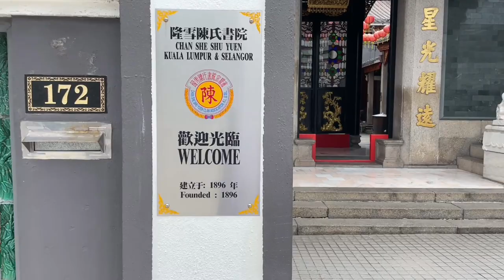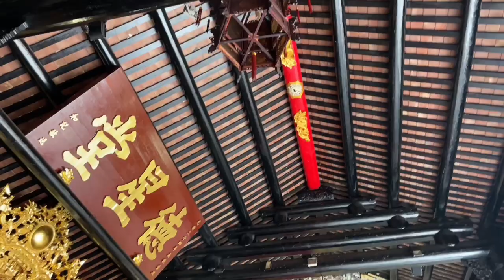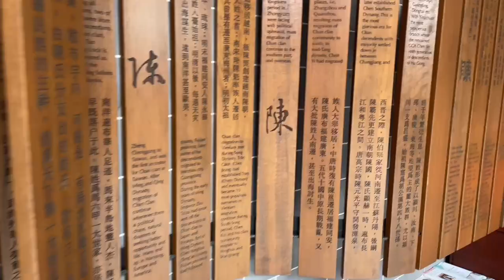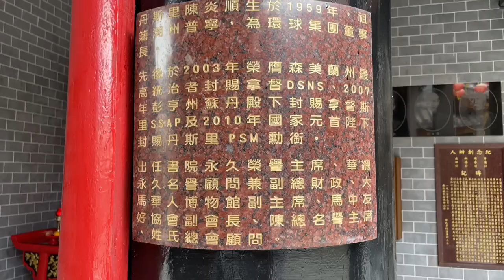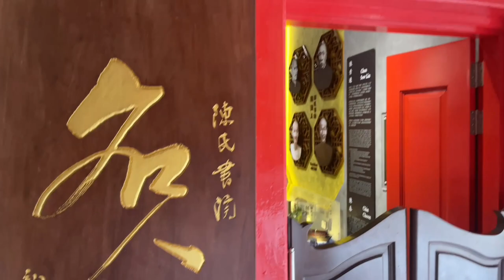GRATIS e IMPERDIBLE en KUALA LUMPUR | MALASIA 🇲🇾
Hoy vinimos hasta el templo chino Chan She Shu Yuen de Kuala Lumpur. Este templo forma parte de la lista de las 13 cosas más importantes para hacer en KL y es realmente recomendable. Espero lo disfruten!